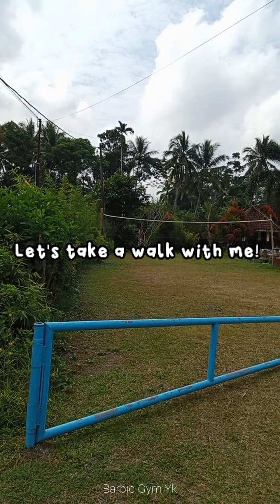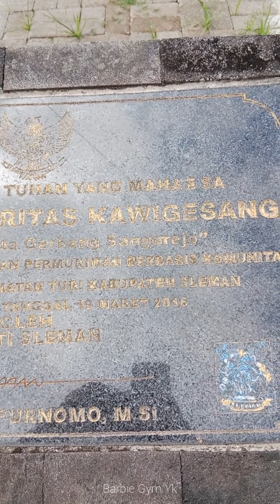18 MINUTES Virtual Walking INDONESIA RESERVOIR // Jalan-Jalan di Embung KALIAJI YOGYAKARTA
Waah akhirnya kami nemu Embung yang sejuuk banget dan bersih banget. Disini juga merupakan desa wisata, jadi tempatnya sangat terawat. Ada Pit STOPnya ( Bicyle Stop ) nya. Ada beberapa Cafe yang bukanya siang/sore, juga ada gazebo-gazebonya buat bersantai. Ternyata tempat ini udah ada dari 2016 lho! 🤣 baru tahu wkwk.
Cocok banget buat healing sore atau bersantai bareng temen-temen, juga buat lari/jogging cukup lumayan juga.
Tapi hati-hati untuk anak-anak, embung nya ga ada pacarnya yaa.
HTM free, oke langsung aja yuk jalan sama aku!

GMaps: 🚩
Embung Kaliaji

Thankyou for walking with me!

10 Agustus 2022